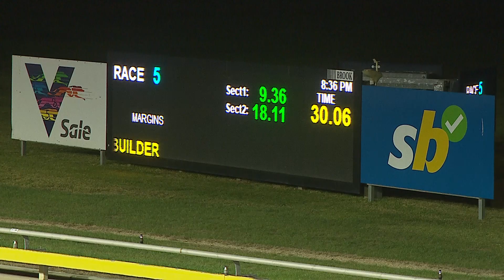SLE FRI 05 APR 24 R5